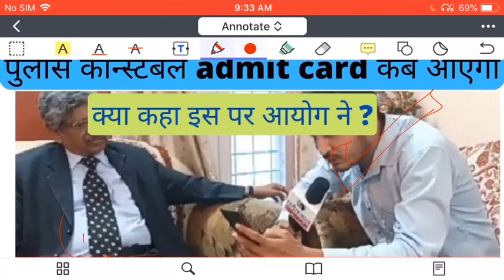उत्तराखण्ड पुलिस कांस्टेबल फिजिकल पर क्या कहा आयोग ने || कब तक आएगा admit card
उत्तराखण्ड पुलिस कांस्टेबल फिजिकल पर क्या कहा आयोग ने || पूरी जानकारी कब तक आएगा admit card

🗞️कब होगा आपका एग्जाम
1 लैब असिस्टेंट
2 पुलिस दूरसंचार विभाग
3 अग्निशामक द्वितीय अधिकारी
4

Uksssc Lab Assistant पर्यावरण पर्यवेक्षक exam date | uksssc new update | लैब असिस्टेंट का एग्जाम कब होगा |